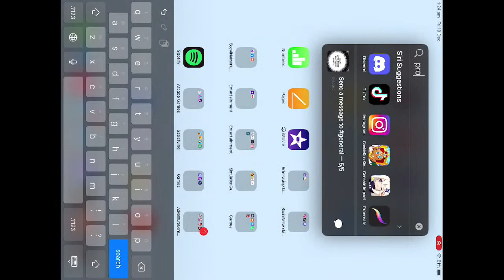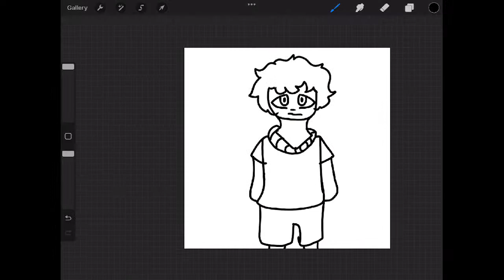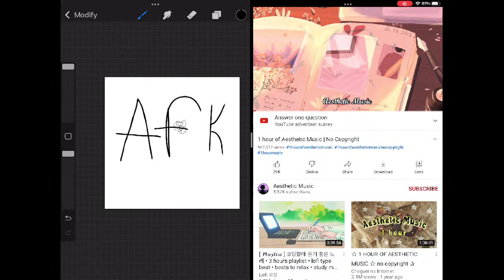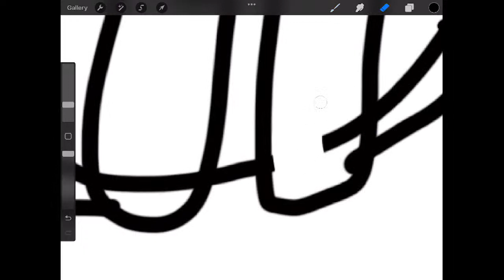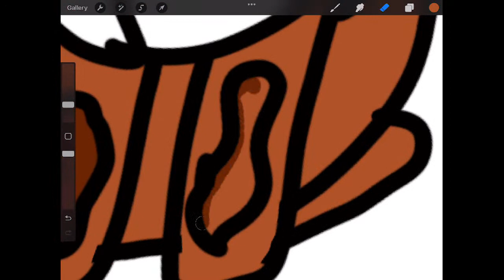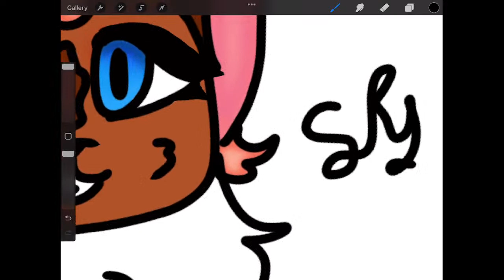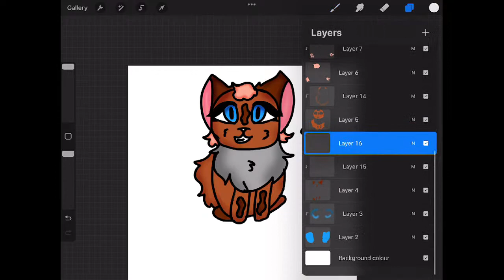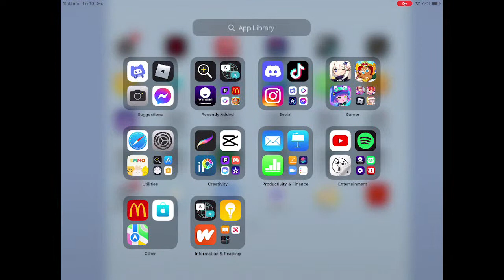Drawing in silence